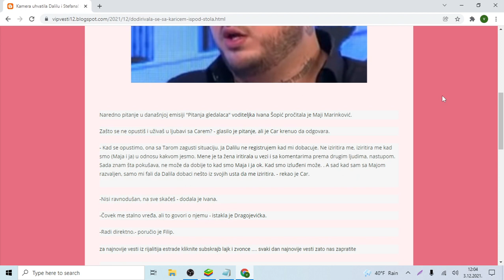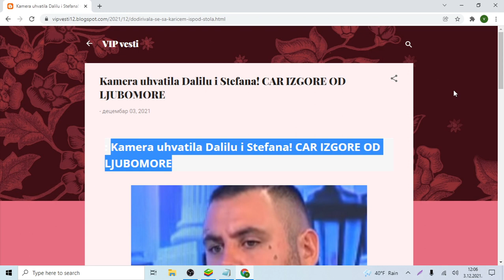Kamera uhvatila Dalilu i Stefana! CAR IZGORE OD LJUBOMORE